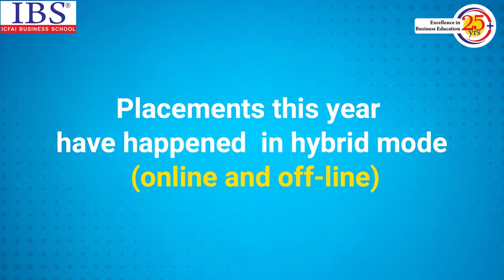Dr.Vivek Ranga Dean & Campus Head, IBS Ahmedabad Placements of Class of 2022